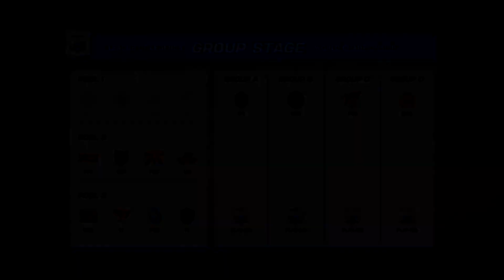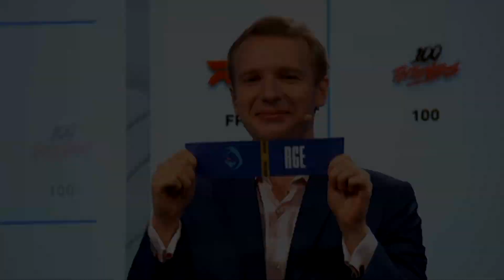G2 Jankos - Best Supporting Actor [Worlds 2021 Draw Show]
G2 Jankos - Best Supporting Actor [Worlds 2021 Draw Show] G2 Jankos Expressions
[G2 Jankos POV]